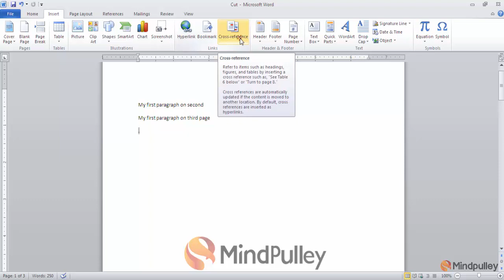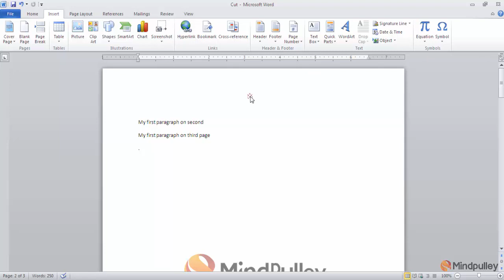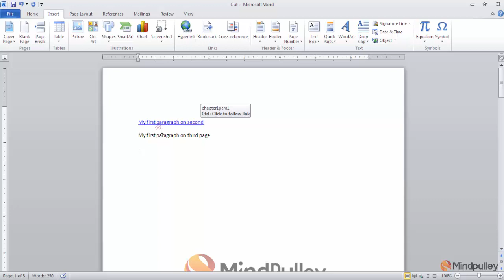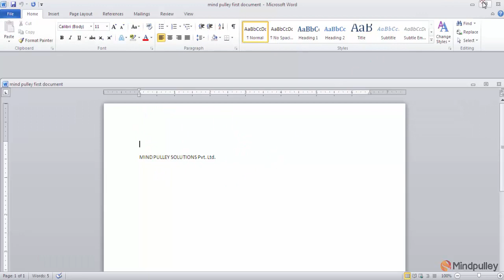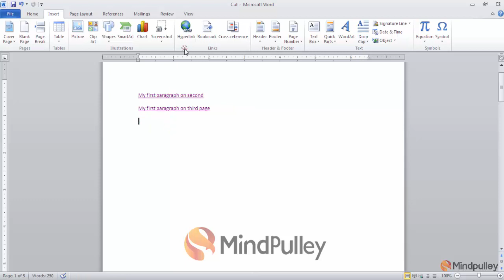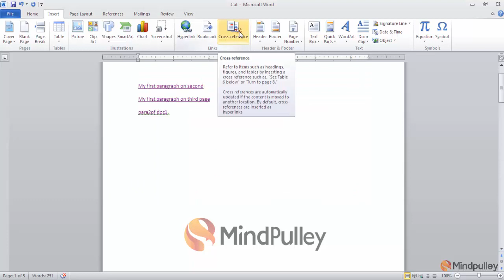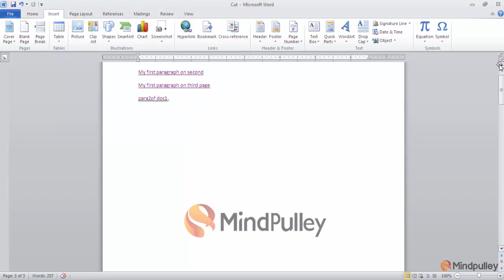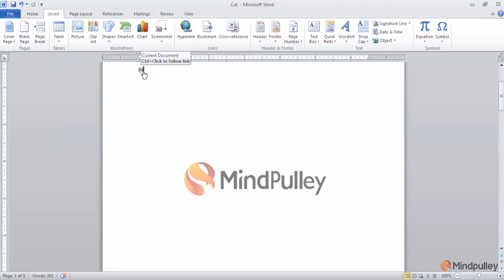015 Links group in insert tab - Microsoft Word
Learn Microsoft Word With Mindpulley Through Mindpulley Microsoft Word at free of cost. Save Your Expenditures Of Biggest Institutes. Save Your Time.

Microsoft Word, also referred to as simply Word, is a word processor developed by Microsoft. It was first released on October 25, 1983[7] under the name Multi-Tool Word for Xenix systems.[8][9][10] Subsequent versions were later written for several other platforms including IBM PCs running DOS (1983), Apple Macintosh running the Classic Mac OS (1985), AT&T Unix PC (1985), Atari ST (1988), OS/2 (1989), Microsoft Windows (1989), SCO Unix (1994), and macOS (formerly OS X; 2001).